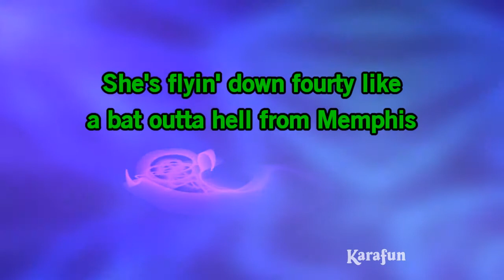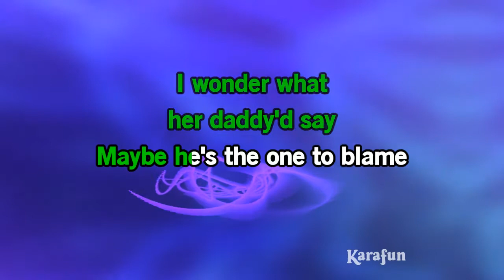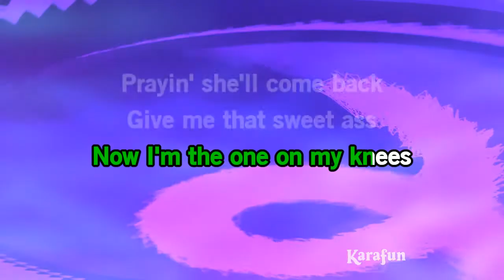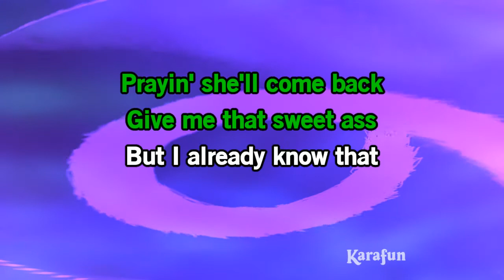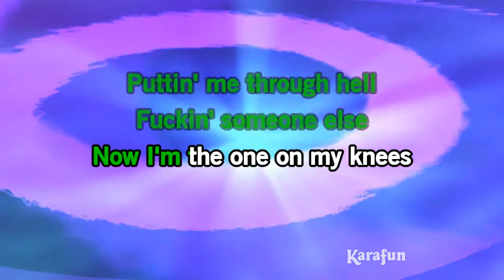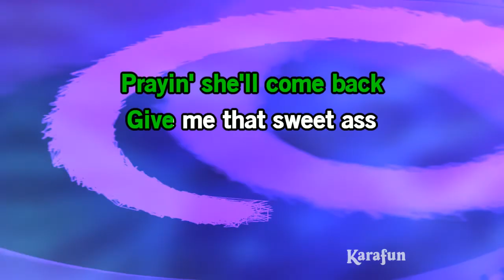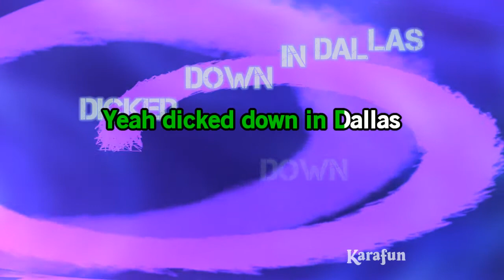Dicked Down in Dallas - Trey Lewis | Karaoke Version | KaraFun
ℹ️ This version contains a low volume vocal guide to help you learn the song. The karaoke version without the vocal guide is available This recording is a cover of Dicked Down in Dallas as made famous by Trey Lewis. This version is not the original version, and is not performed by Trey Lewis. This instrumental/playback version contains a vocal guide, the lyrics and backing vocals.